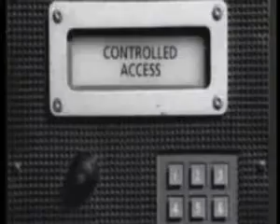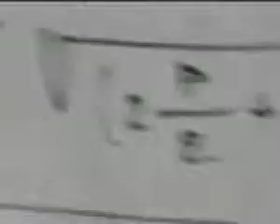Tiziano Ferro vs Kelly Osbourne